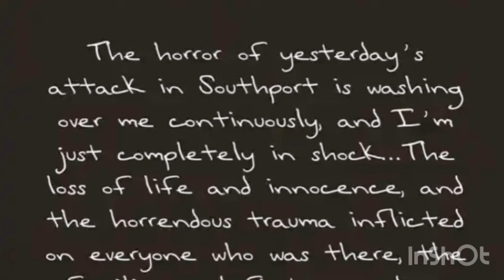Taylor Swift Releases Statement As Victims Names Are Released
A third child has died and five more are in critical condition after a “ferocious” attack at a Taylor Swift-themed dance class on Monday. Ms. Swift expressed her horror and shock at the incident.